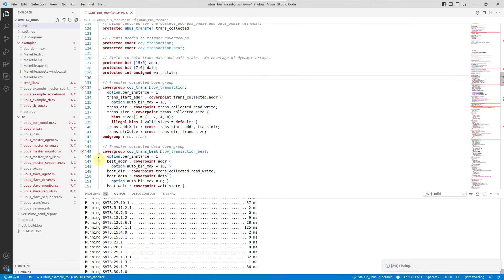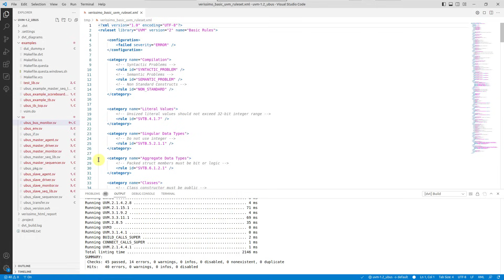Verissimo SystemVerilog Linter - How to Use Verissimo in the DVT IDE for VS Code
The Verissimo SystemVerilog Linter is a coding guideline and verification methodology compliance checker.

This video shows you how to run Verissimo from the DVT IDE for VS Code, using built-in or custom rulesets.

This video was shot using DVT 23.1.21